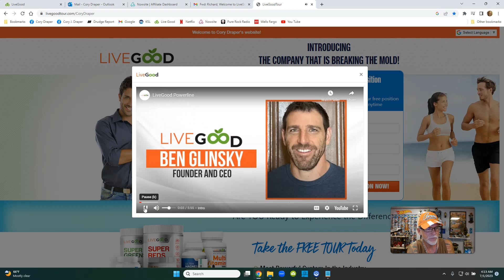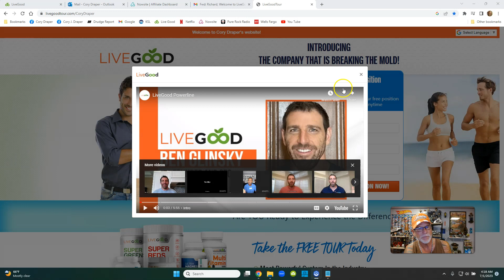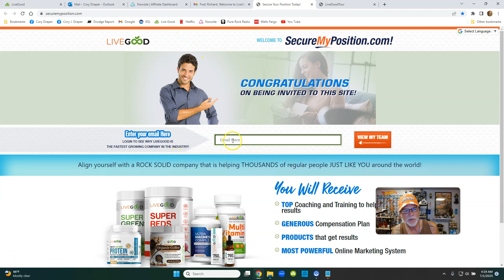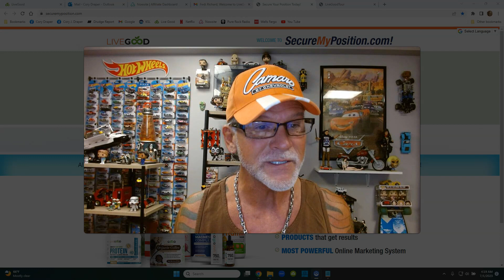LIVEGOOD Example Email Sent After People Visit Capture Page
Example Email Sent After People Visit LiveGood Capture Page

livegood
livegood review
livegood compensation plan
livegood powerline
livegood mlm
livegood reviews
livegood products
livegood review 2023
livegood company
livegood health products
livegood launch
join livegood
livegood matrix
what is livegood
livegood scam
livegood spillover
livegood business
livegood wholesale
livegood opportunity
livegood product
livegoodproducts
livegood supplements
livegood benglinsky
livegood team
livegood prelaunch
livegood tour
livegood funnel
livegood coffee
ben glinsky
live good mlm review
live good
mlm reviews